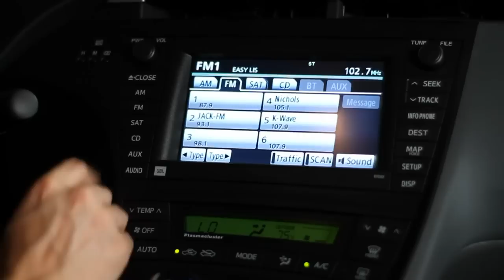USB, iPod & iPhone for all cars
Μία Συσκευή που θα Συνδεθεί με οποιοδήποτε Εργοστασιακό Ραδιόφωνο (και όχι μόνο Οθόνη, Προϊόντα του εμπορίου αλλά ακόμη και σε οχήματα με MOST τεχνολογία) και θα επιτρέψει να αποκτήσετε όλα όσα στερούσασταν μέχρι τώρα. Θύρα USB, iPod Controller για άμεση σύνδεση iPod ή iPhone, Όλα όσα διαθέτει μία Κεντρική μονάδα Νέας Γενιάς θα μπορέσετε να τα απολαύσετε από την δική σας Μονάδα. Θα Συνδεθεί μέσω της κεραίας  ραδιοφώνου (Όχι ασύρματα, αλλά με καλώδιο για την καλύτερη απόδοση παρόμοια με του CD Player) Τελευταίας  Γενιάς FM Modulation για άψογη μετάδοσή ήχου και μέσω RDS θα σας μεταδίδει της πληροφορίες από το USB ή iPod στην υπάρχουσα Οθόνη της Μονάδος που διαθέτετε. Διαθέτει ασύρματο χειριστήριο για τον χειρισμό του iPod ή της Μουσικής από το USB.